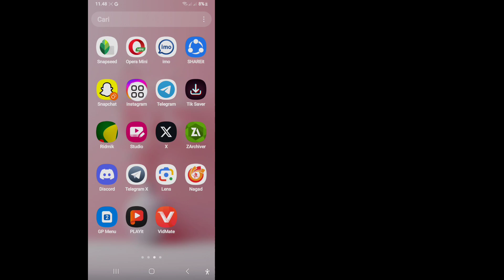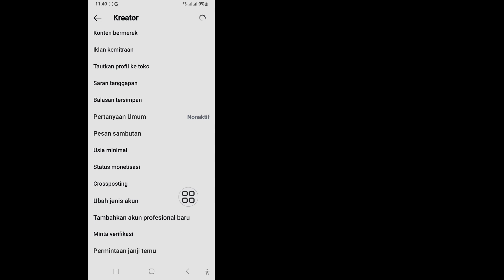Cara Beralih Kembali ke Akun Pribadi di Instagram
Apakah Anda mencari video Cara Beralih Kembali ke Akun Pribadi di Instagram? Ini dia! Dalam video ini, saya akan menunjukkan kepada Anda cara Beralih Kembali ke Akun Pribadi di Instagram. Pastikan untuk menonton videonya sampai akhir.

 💁‍♂️Lainnya💁‍♂️ Pertanyaan Terkait:

beralih kembali ke akun pribadi instagram dari akun bisnis,
cara beralih ke instagram pribadi,
beralih kembali ke akun pribadi di instagram,
Beralih kembali ke akun pribadi Instagram dari Creator,
Cara Beralih Kembali ke Akun Instagram Pribadi,

❤️Silakan bagikan ke teman-teman Anda jika Anda menikmati dan merasa video ini bermanfaat